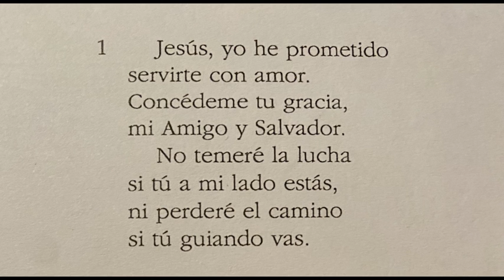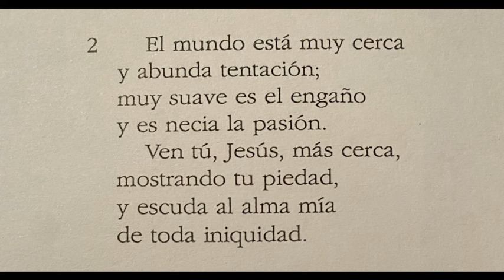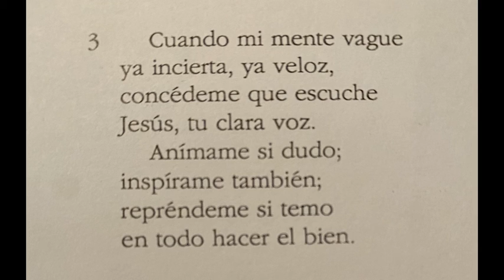Himno nº 415: Jesús, yo he prometido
Himno de Confirmación.
Letra: John E. Bode.
Traducción: Juan Bautista Cabrera.
               Samuel Sebastián Wesley.

Himnario Cristiano.
Iglesia Española Reformada Episcopal. (Comunión Anglicana).
Música, letra y partitura.
Himnos para el confinamiento y el devocional diario.